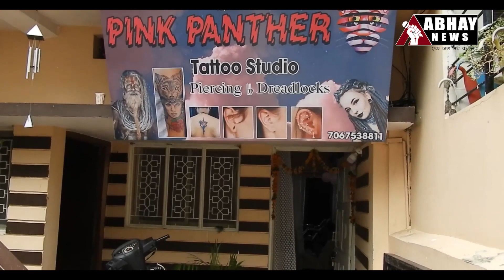Mahakal Bhasmaarti के नाम पर पुणे के श्रद्धालु से ठगी | Ujjain News | Abhay News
श्री महाकाल महालोक के निर्माण के बाद बड़ी संख्या में देशभर से श्रद्धालु उज्जैन पहुंच रहे हैं। ऐसे में ठगोरे भी सक्रिय हैं जो बाबा के भक्तों के साथ ठगी करने का एक भी मौका नहीं चूक रहे। ताजा मामला पुणे के श्रद्धालु के साथ हुआ। भस्मारती बुकिंग के नाम पर श्रद्धालु को 9700 रुपए का चूना लग गया। इसकी जानकारी उन्हें तब लगी जब वे उज्जैन पहुंचे।